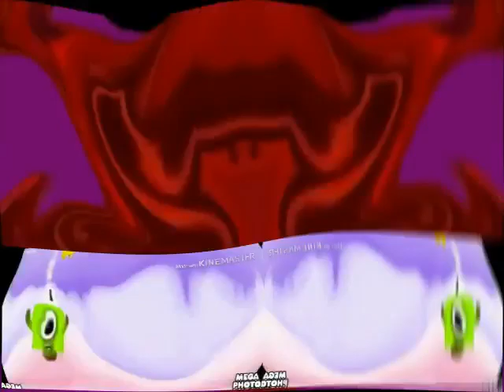Robot Says Klasky Csupo Hue Pitch Powers Center Effects SuperElevatedElevated